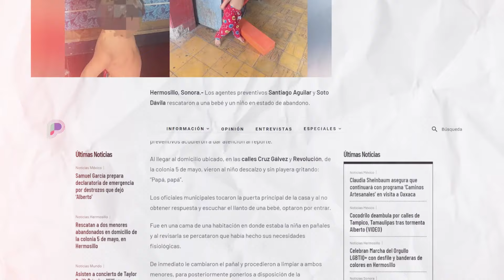Rescatan a dos menores abandonados en domicilio de la colonia 5 de mayo, en Hermosillo